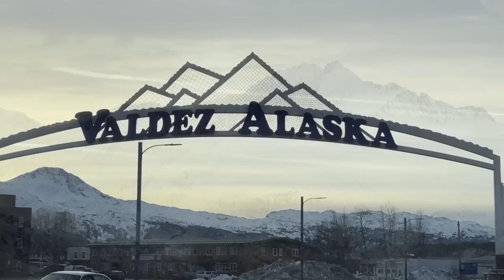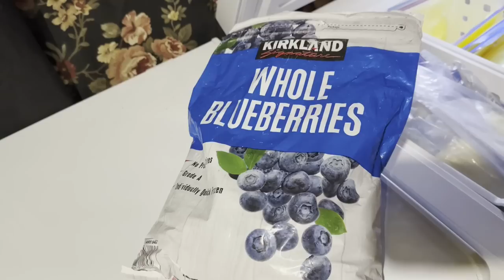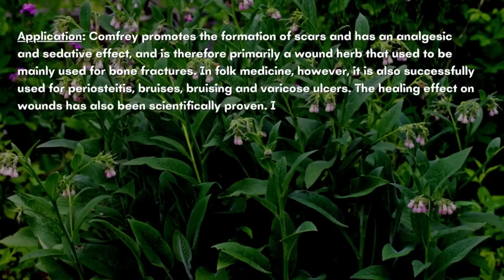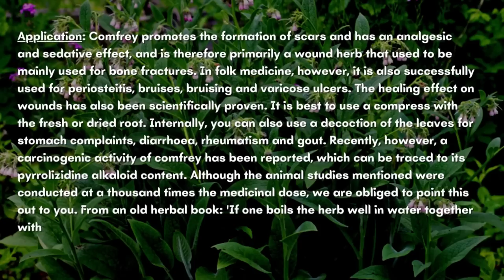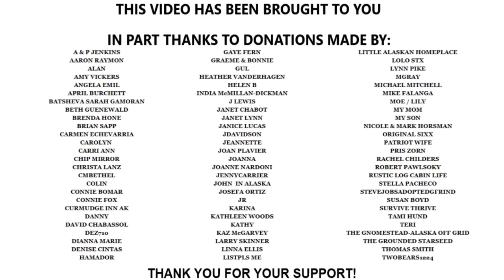Home Remedies @ Remote Alaska Cabin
In this video I provide a couple of homeopathic recipes. As with all home remedies, these are just examples of some of the things that I use. I am not a medical professional, and therefore none of the recipes should replace the advice of a medical professional. IF you have an emergency, please contact emergency medical services and consult a licensed doctor.

Mouthwash: Ingredients: 1 TBSP Vodka (Do NOT use other alcohols as they are acidic in nature, and could damage the enamel of your teeth), 1/2 tsp comfrey oil, 5 drops clove oil, 2 drops oregano oil & 2 drops of iodine. Mix all ingredients, except the iodine together for each use. This should be made fresh with each use. The iodine will settle to the bottom of the container, which is why I recommend placing directly on the tongue or if you have a cavity, directly on the affected tooth. After placing the iodine drops in your mouth, place the mixture of the remaining ingredients in your mouth, and swish as long as you are able; this might sting a bit. Then spit into a paper towel and discard. Do NOT discard down your sink drains as the oils will build up in the drainpipes and eventually cause a blockage.

Burn Care:  Ingredients: Raw honey and a few drops of lavender oil. If you burn your skin, please cool the skin slowly using tepid water, (water that is just 1 or 2 degrees less than room temperature. Do NOT use ice cold water as this will cause the skin to blister.  then gently pat dry using a clean cloth. After this, apply raw honey to a sterile gauze pad, place a few drops of lavender oil on the gauze and gently apply to the burn. Wrap and secure with a bandage, being sure to not wrap too tightly. If you do develop blisters, do not break the blister. If the blister pops, gently place the skin back over the wound and keep dry. If any signs of infection, occur seek medical attention. Pain medication may still be necessary in the first 24 hours after the initial burn. I have used this with great success and have had no blistering or scarring.

Handmade Greeting Cards & Kintsugi Pottery

Music provided under license through Artlist:
Shahar Guttman - Theres No One Else Just like Me; The Days - The After Glow - Instrumental Version; Ian Post - Away; The Hunts - Far - Instrumental Version
Medicinal herbs and plants🌿 - Copyright Disclaimer Under Section 107 of the Copyright Act 1976, allowance is made for "fair use" for purposes such as criticism, comment, news reporting, teaching, scholarship, and research.